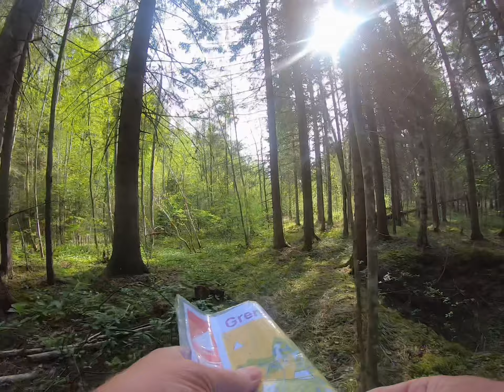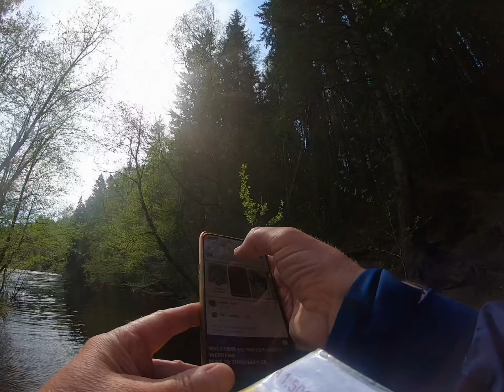HittaUt 23 maj 2023